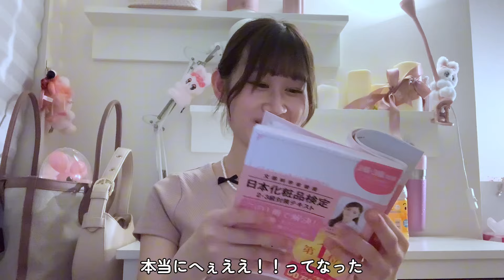もうすぐ21歳が終わっちゃうからビール呑みながら嫌なこととか話そ〜